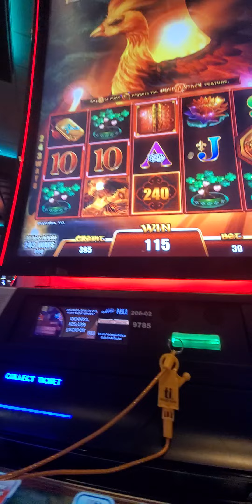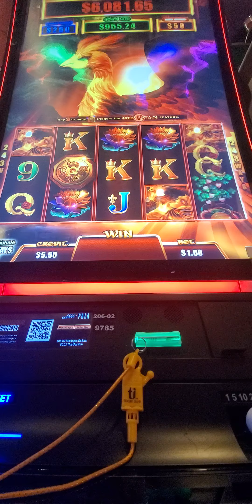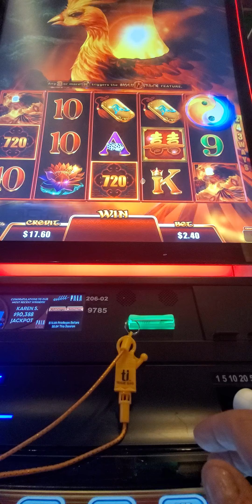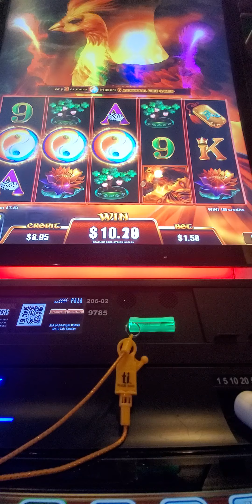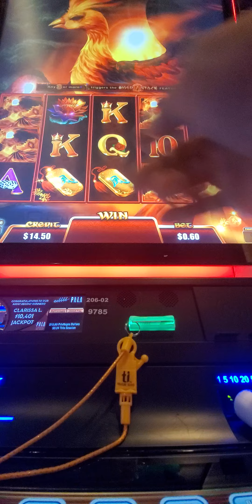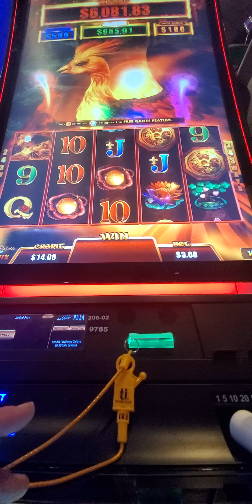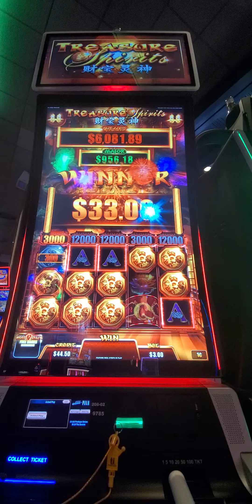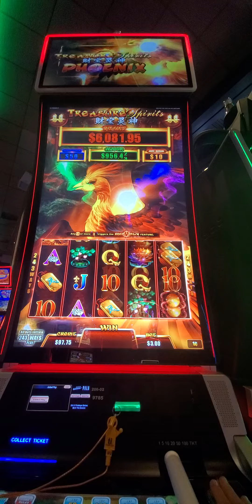2083. Phoenix spirit slot 20241107 184556